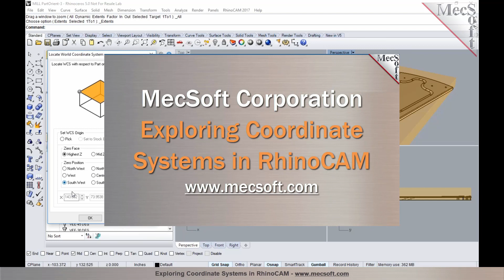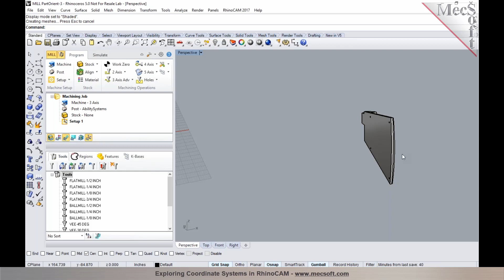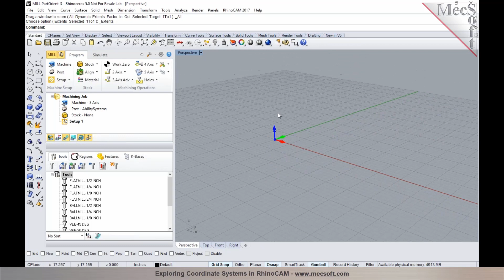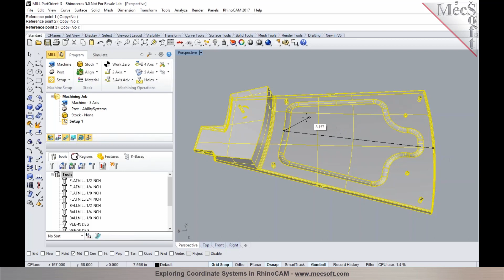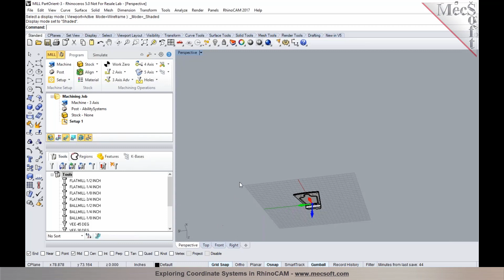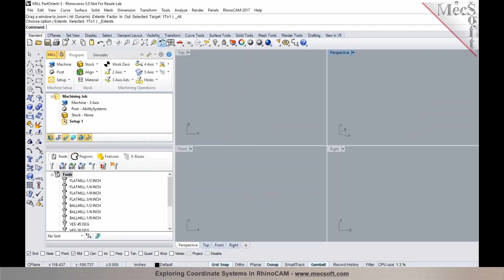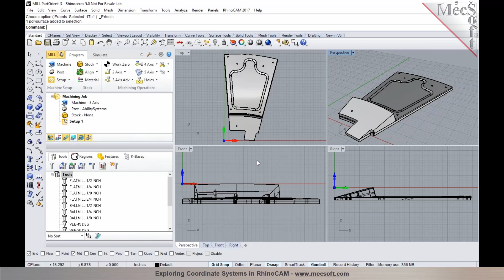Exploring Coordinate Systems in RhinoCAM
Watch this video to learn about the different coordinate systems used in RhinoCAM.  The WCS, MCS and Work Zero as well as the coordinate orientation and transformation tools are explored.  This is a great tutorial video for new users!  for more CAM resources)